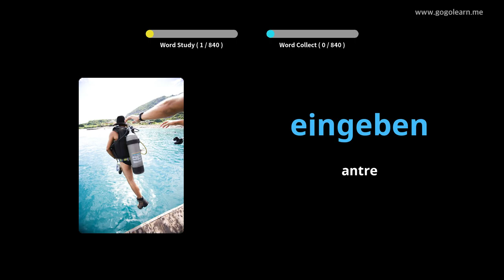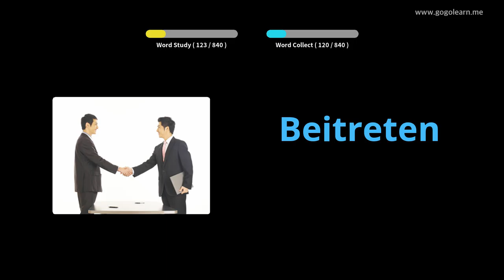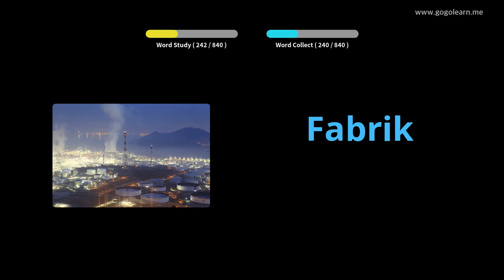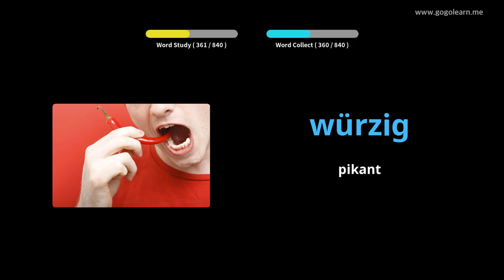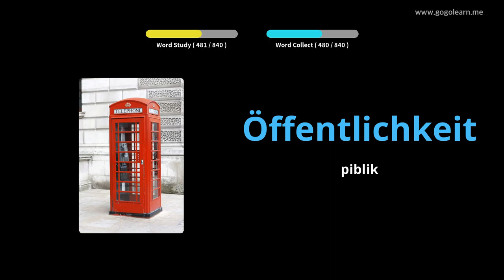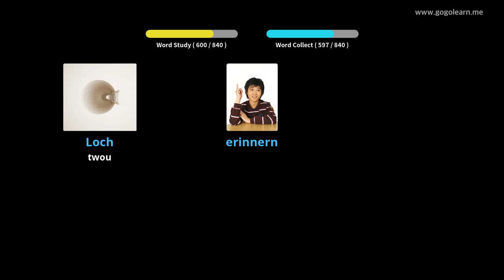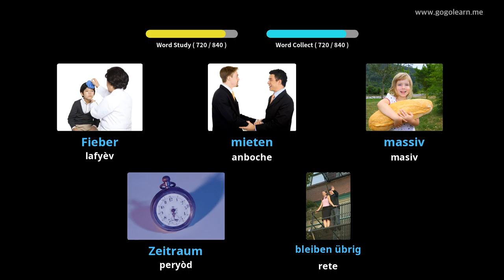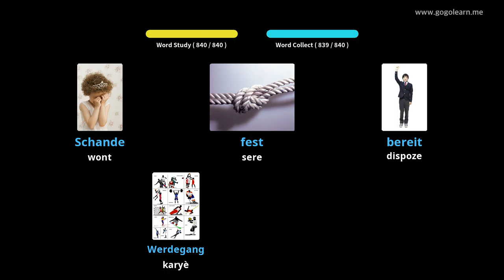Vokabilè Alman Lekòl Mwayen |Golearn